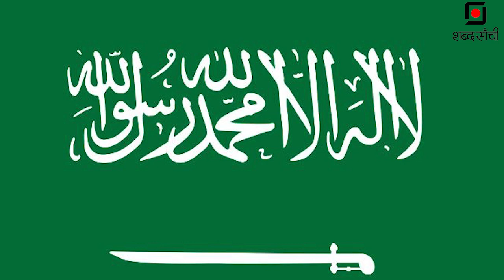Houthis Red Sea Explained In Hindi | Red Sea Crisis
Gulf of Aden यानि अदन की खाड़ी में हूती विद्रोहियों ने अमेरिकी युद्धपोत और एक ब्रिटिश जहाज पर हमला कर दिया।अमेरिका और ब्रिटिश सेना के यूनाइटेड किंगडम मैरीटाइम ऑपरेशंस ने हमले की पुष्टि की है।

19 नवंबर को पहली बार हूती विद्रोहियों ने रेड सी में एक कमर्शियल शिप को हाईजैक कर लिया और उसके बाद ये सिलसिला चलता ही गया.अभी के अमेरिका और ब्रिटैन की शिप्स पर हुआ हमला सबसे ताज़ा है.इसी के साथ अमेरिका के हूती विद्रोहियों से सुरक्षा के लिए बनाया गया बहुराष्ट्रीय नौसैनिक गठबंधन ‘प्रोस्पेरिंग गार्डियन’ पर सवाल खड़े हो जाते हैं जो अमेरिका नै रेड सी में जहाजों की सुरक्षा के लिए लगभग एक महीने पहले बनाया।

बहरहाल,क्यों हो रहे हैं रेड सी में ये हमले?कौन हैं हूती विद्रोही?क्या है मिडिल ईस्ट की पॉलिटिक्स से इनका सम्बन्ध और कैसे ये कैपिटलिस्ट इकॉनमी के लिए सिरदर्द बन गए हैं.जानेंगे ये सब आज के इस एक्सप्लेनेर में..

houthis in red sea, red sea houthis attack, houthis latest news, red sea houthis, red sea, houthis oil tanker, british oil tanker, marlin luanda, oil tanker on fire